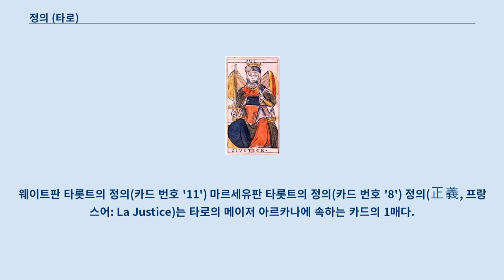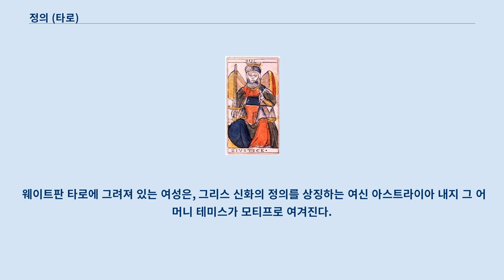정의 (타로)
웨이트판 타롯트의 정의(카드 번호 '11') 마르세유판 타롯트의 정의(카드 번호 '8') 정의(正義, 프랑스어: La Justice)는 타로의 메이저 아르카나에 속하는 카드의 1매다.
 재판의 여신이라고도 불린다.
 카드 번호는 마르세유판 등 전통적인 데크에서는 '8'이지만, 웨이트가 카드의 숫자를 '힘'과 바꿔 넣는다는 대담한 변경을 실시한 이래, 웨이트판을 시작으로 하는 황금의 새벽단 계통의 데크에서는 '11'이며, 현재는 2계통의 데크가 존재하게 되었다.
 지금도 '힘'과 함께 타롯트 연구자의 사이에 논의되는 것이 있는 1매이다(이 번호 교체에 대한 자세한 것은 '타로'의 항을 참조). 아서 에드워드 웨이트의 타로 도해의 해설에서는 '평등·옳음·행정·정당한 판결'을 의미한다고 여겨진다.
 히브리 문자는 라메드(ל), 다만 이것에는 복수의 이설이 있다.
 '황금의 새벽단'의 설에서는 게브라와 티파레트의 세피라를 결합하는 경에 관련지었다.
 전체의 구도로서는, 옥좌에 앉은 인물이 검과 천칭을 손에 넣고 있는 모습이 그려져 마르세유판 타로도 웨이트판 타로도, 구도로서의 큰 변경점은 거의 없다.
 마르세유판 타로의 '정의'란 모습이나 형태를 가지지 않고, 카드에 그려지는 검과 천칭을 가진 여성은 '정의'라는 개념의 환영적 이미지의 투영으로서 파악할 수 있어 그리스 신화 등을 시작해 여신과 많이 관련성은 있지만 완전하게 동일시 되는 것은 적다.
 '정의'에 그려지는 상징이 일관해서 호소하고 있는 것은 상반되는 힘끼리의 조화로운 결합이다.
 오른손으로 내건 황금의 검은 그 가지는 방법으로부터 '무력'으로서 휘두르는 것이 아니라 '지배'의 증거로 삼고, 왕이 지팡이 등을 내거는 것과 같이 다루어지는 것을 나타낸다.
 또 왼손의 천칭은, 균형을 유지하고 있음에도 불구하고 좌우의 접시의 크기가 다르게 그려져 있다.
 이것은 '공평'이란 항상 '좌우 대칭'을 나타내는 것은 아니라는 기본 개념에 준거한 것으로, 수학적인 균형보다 조화나 기능적인 아름다움이라는 감성에 의한 균형을 나타내는 것으로 '정의'가 형태가 보이지 않는 것을 나타내는 요인이 되고 있다.
 또 검과 천칭을 가진 여성의 눈은, 그 어느 쪽에도 향하지 않고 정면을 확인하고 있다.
 사회의 가치관이나 개인의 감정에 의해서 항상 보편적이지 않은 '정의'라는 개념을 시각적 정보나 감정에 흘러가지 않게, 오른쪽에도 왼쪽에도(상징 학문적으로) 향하지 않은 것이다.
 또, 마르세유판의 '정의'는 8번에 위치하고 있는데, 이 '8'이라는 아라비아 숫자는 2개의 ○을 일필로 쓴 형태이며, 천칭의 2개의 접시를 수직에 늘어놓은 형태를 용이하게 연상시킨다.
 웨이트판 타로에 그려져 있는 여성은, 그리스 신화의 정의를 상징하는 여신 아스트라이아 내지 그 어머니 테미스가 모티프로 여겨진다.
 천칭은 아스트라이아의 신화에 유래한 공정한 중재를 의미해, 검은 대천사 미카엘이 손에 넣은 단죄의 증거에 유래한다고 말해진다.